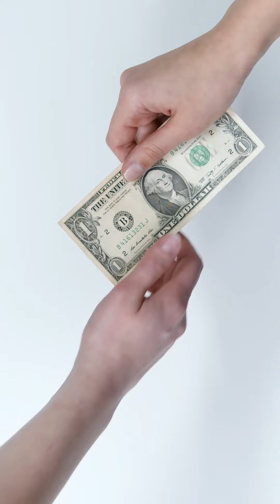Samosa Singh Earn crore by selling Samosa🔥🔥.